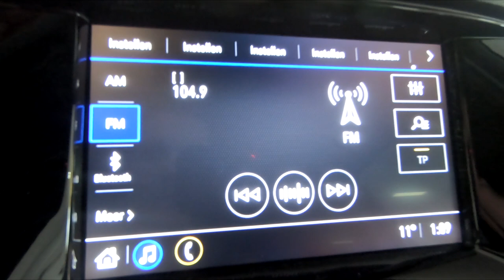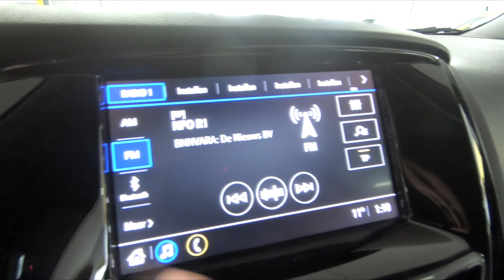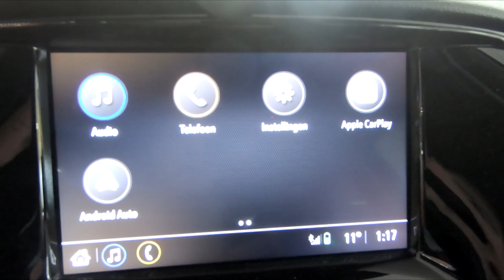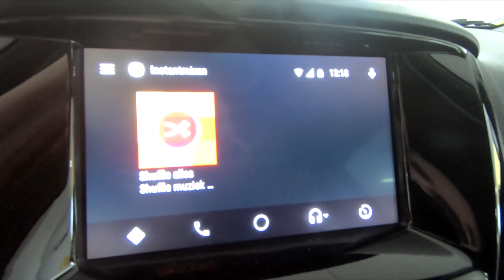Nieuw multimedia systeem (+Apple Car Play/Android Auto) voor de Opel Karl / Karl Rocks 2019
In deze uitleg video laten wij het nieuwe multimedia systeem zien die standaard zit op de Opel Karl Rocks. Hiermee kunt u Apple Car Play en Android auto gebruiken. Heeft u nog aanvullende vragen? Stel ze gerust, wij helpen u graag.

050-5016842